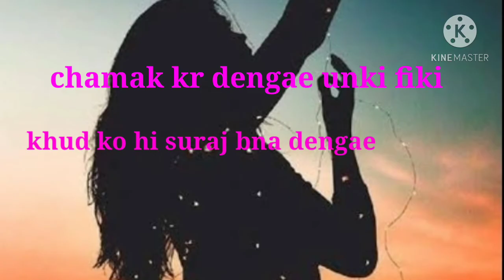Motivational and inspirationl poetry/ everyone want to become successful in life/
Hii everyone this is another vedio of poetry. Motivational and inspirationl poetry.